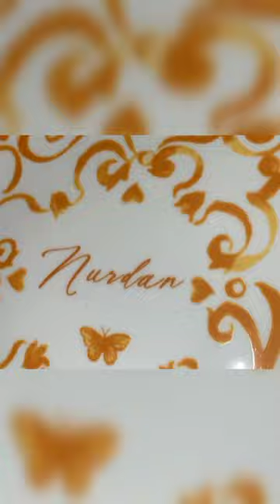ENGİNCAN URAL'IN DÜĞÜNÜNDEN#oğulcanengin#rengarenk#magazinhaber